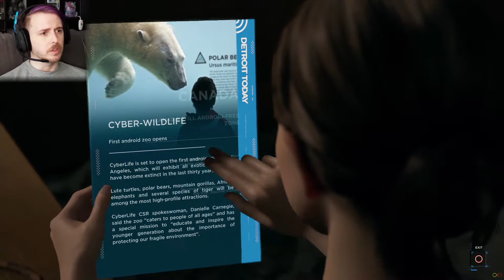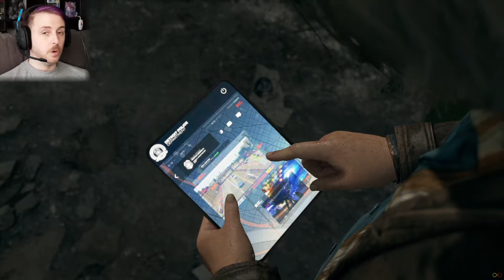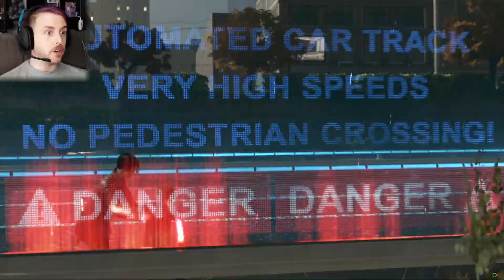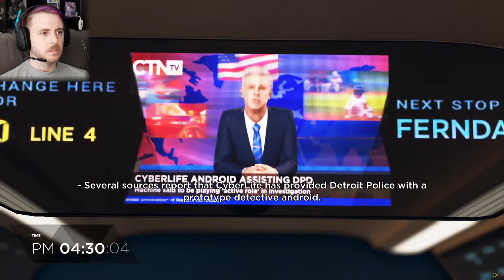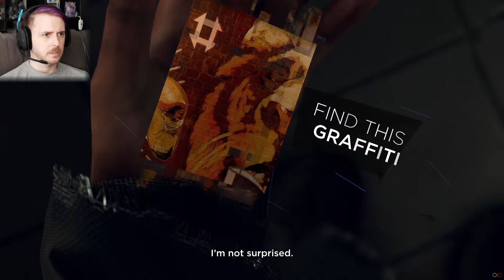"On the Run / Jericho" DETROIT BECOME HUMAN (Blind Playthrough) - Part 8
Kara and Alice are in danger of being discovered and need to escape!  Meanwhile, Markus is following a trail of breadcrumbs to an unknown destination.